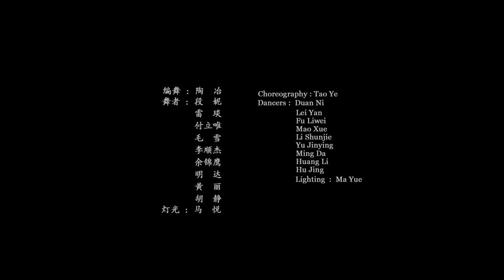TAO Dance Theater "Now . Dance" 陶身体剧场 2015 《现在 . 舞》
Opening Ceremony of the Choreography Competition Third Beijing International Ballet and Choreography Competition 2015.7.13